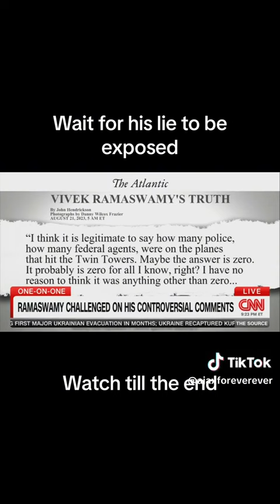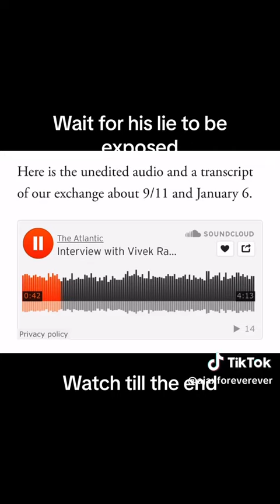Vivek Ramaswamy exposed himself| #9/11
Vivek Ramaswamy is a double agent